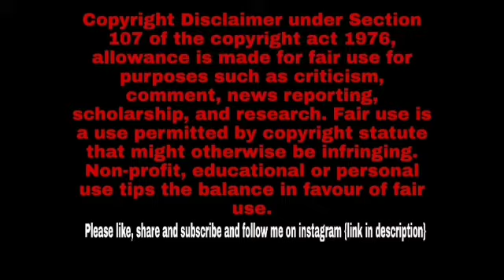Bhuj ~ Desh Mere || Bass Boosted || Use Headphones